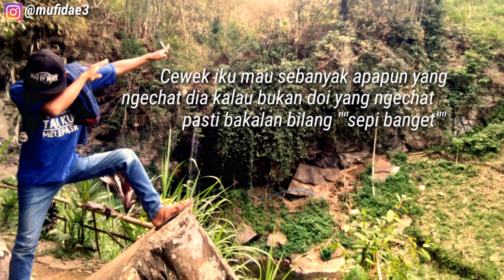Mufid Natatawa aku aegis